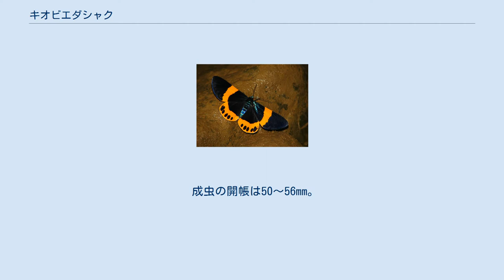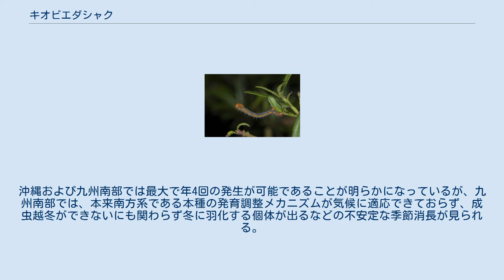キオビエダシャク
キオビエダシャク（Milionia basalis）は鱗翅目（チョウ目）シャクガ科に属する蛾の一種。
イヌマキの害虫として知られる。
 インド、マレー半島、台湾、日本。
日本には亜種 subsp. pryeri Druce が分布する。
南西諸島および九州で発生が認められるほか、四国で成虫が確認されたことがある。
 幼虫, 台湾 幼虫はシャクトリムシで、終齢時の体長は45～55mm。
頭部、前胸、脚および腹脚、腹部側面、尾端の橙色が目立つ。
 成虫の開帳は50～56mm。
光沢を帯びた濃紺の地色に鮮やかな黄色の帯状の斑紋のある翅を有する。
 幼虫はナギ、イヌマキ、ラカンマキの葉を摂食するほか、マレーシアでは Dacridium 属（マキ科）の摂食が確認されている。
振動に敏感で、振動を感知すると吐いた糸にぶら下がって植物上から離れる。
また、食草から二次代謝産物のイヌマキラクトンおよびナギラクトンを取り込み、外敵に対する防御に役立てている可能性が示されている。
成熟した幼虫は土中で蛹化する。
 成虫は昼行性。
花蜜を摂取するため、さまざまな植物に訪花する。
夜間、人工の灯りにも飛来する。
産卵は食草上、主に樹皮の裂け目や枝の付け根に行う。
 突発的に大発生し、食草を大規模に食害する傾向があり、とくに生垣や防風林などに用いられるイヌマキの害虫として重要視される。
大発生時は樹皮にまで食害がおよび、被害を受けた木は枯死する。
南西諸島では古くから大発生が起きていたと考えられ、1910年代からの断続的な大発生の記録が残されている。
九州南部では1950年代ごろに初めて侵入・発生が確認されたが、当時の侵入個体群は数年で絶滅したとされる。
その後、再度侵入した個体群は近年、不安定ながら継続した発生が認められている。
沖縄および九州南部では最大で年4回の発生が可能であることが明らかになっているが、九州南部では、本来南方系である本種の発育調整メカニズムが気候に適応できておらず、成虫越冬ができないにも関わらず冬に羽化する個体が出るなどの不安定な季節消長が見られる。